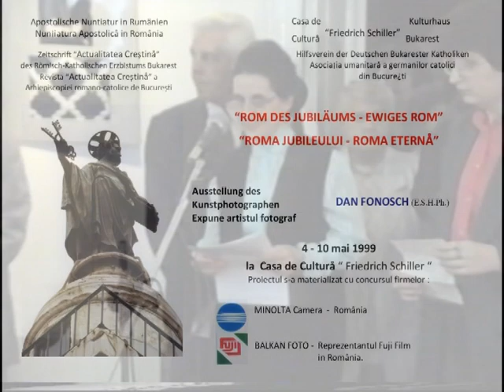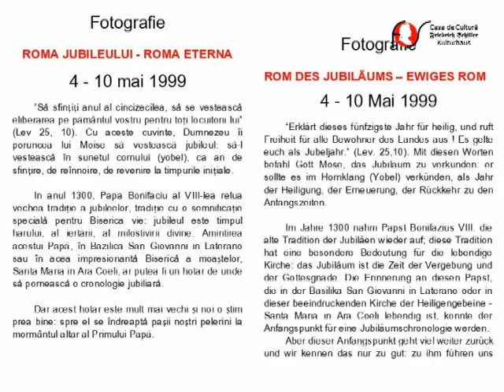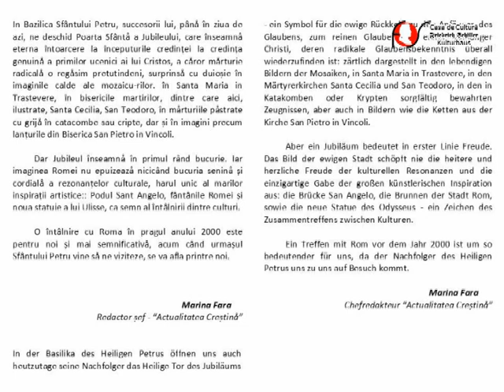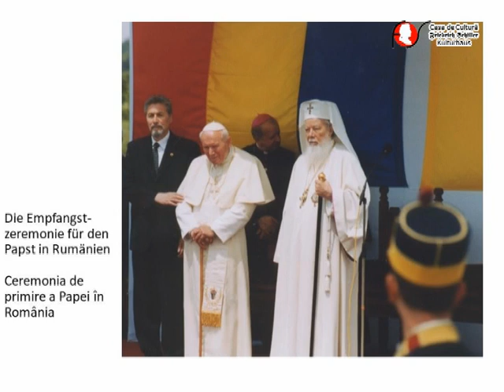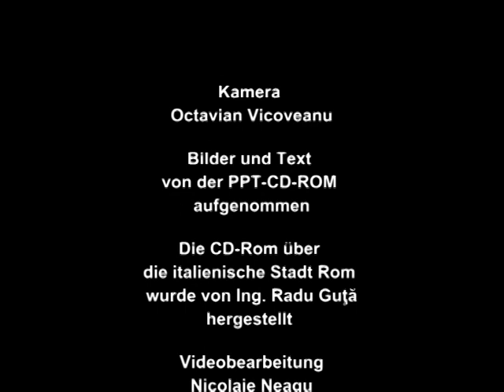Vernisajul expoziției de fotografie ROMA JUBILEULUI ROMA ETERNĂ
Casa de Cultura „Friedrich Schiller” a organizat în 4 mai 1999 în parteneriat cu Nunțiatura Apostolică în România, Revista Actualitatea Creștină a Arhiepiscopiei romano-catolice de București  și Asociația umanitară a germanilor catolici din București vernisajul expoziției de fotografie întitulată ROMA JUBILEULUI - ROMA ETERNĂ, a artistului fotograf Dan Fonosch.

Au participat: Jean-Claude Perisset, Nunțiul Apostolic, Arhiepiscopul Ioan Robu, Marina Fara, Redactor Șef - “Actualitatea Creștină”.

„Să sfințiți anul al cincizecilea, să se vestească eliberarea pe pământul vostru pentru toți locuitorii lui” (Lev 25, 10). Cu aceste cuvinte, Dumnezeu îi poruncea lui Moise să vestească jubileul: să-l vestească în sunetul cornului (yobel), ca an de sfințire, de reînnoire, de revenire la timpurile inițiale.

În anul 1300, Papa Bonifaciu al VIII-lea relua vechea tradiție a jubileelor, tradiție cu o semnificație specială pentru Biserica vie: jubileul este timpul harului, al iertării, al milostivirii divine. Amintirea acestui Papă, în Bazilica San Giovanni in Laterano sau în acea impresionantă Biserică a moaștelor, Santa Maria in Ara Coeli, ar putea fi un hotar de unde så pornească o cronologie jubiliară.

Dar acest hotar este mult mai vechi și noi o știm prea bine: spre el se îndreaptå pașii noștri pelerini la mormântul altar al Primului Papă. In Bazilica Sfântului Petru, succesorii lui, până în ziua de azi, ne deschid Poarta Sfântă a Jubileului, care înseamnå eterna întoarcere la începuturile credinței la credința genuină a primilor ucenici ai lui Cristos, a căror mărturie radicală o regăsim pretutindeni, surprinså cu duioșie în imaginile calde ale mozaicurilor în Santa Maria in Trastevere, în bisericile martirilor, dintre care aici, ilustrate, Santa Cecilia, San Teodoro, în mărturiile păstrate cu grijă în catacombe sau cripte, dar și în imagini precum lanțurile din Biserica San Pietro in Vincoli.

Dar Jubileul înseamnå în primul rând bucurie. Iar imaginea Romei nu epuizeazå nicicând bucuria senină și cordială a rezonanțelor culturale, harul unic al marilor inspirații artistice: Podul Sant Angelo, fântânile Romei și noua statuie a lui Ulisse, ca semn al întâlnirii dintre culturi.

O întâlnire cu Roma în pragul anului 2000 este pentru noi și mai semnificativă, acum când urmașul Sfântului Petru vine să ne viziteze, se va afla printre noi.” (Marina Fara, Redactor Șef - “Actualitatea Creștină”)

Gânduri pentru expoziția: “Roma Jubileului-Roma eternă”

„Orice vizită poartă mesajul unei noutăți: Papa Ioan Paul al II-lea vine la București ca mesager al Evangheliei  Paștelui. El vine să pășească alături de toți discipolii români ai lui Cristos: le împărtșește speranțele și greutățile.
Toate drumurile duc la Enaus: grabnic ajungă ziua în care laolaltă vom fi la masa Celui Inviat.
Evanghelia este veșnic nouă: lume obosiă și dezamăgită așteaptă mărturia noastră comună.
Va fi atunci mare bucurie, un Jubileu mare pentru noi toți !“ (Roger Cardinal Etchegaray, Președintele Comitetului director pentru Marele Jubileu al anului 2000)

De ce astăzi o expoziție despre Roma?

„La București nu lipsesc expozițiile, de orice gen, dovadă a interesului pentru artă, cărți, evenimente în lume, cultură în general. Această expoziție de fotografie conține însă, ceva deosebit, deja în faptul că este programată în ajunul Vizitei Papei Ioan Paul al II-lea în România și în vederea Marelui Jubileu al Anului 2000.
Vizitatori ai aceste expoziții, luați-vă timp pentru a vă însuși ceva din spiritul roman, al eternității sale mereu reîntinerită de eterna tinerețe a Spiritului lui Dumnezeu care “reînnoiește fața pământului “ (cfr.Ps 104,30),  Jean-Claude Perisset, Nunțiu Apostolic

DAN FONOSCH - E.S.H.Ph.

Născut în 1940, în Banat, România; Economist diplomat,studii postuniversitare de computere și statistică; Fotografiaăå de la 16 ani; Intre 1965 și 1970 lucrează ca fotoreporter și realizator de emisiuni de televiziune; din 1970 este membru al Asociației artiștilor fotografi din România; a expus și publicat în țară și străinătate ( Franța, Ungaria, Finlanda, Luxemburg, Olanda, etc. ).

Este membru al Uniunii ziariștilor profesionști din România și al European Society for the History of Photography; ca freelance photographer colaboreazå cu agen¡ii de publicitate din țară și străinătate.
Expoziții:

„Edificii de cult din România “- 1994; „Germanii din București - Între calvar și speranță “ - 1996;
„Biertan, un loc în Europa “- 1996.